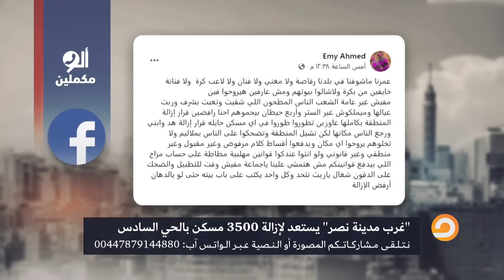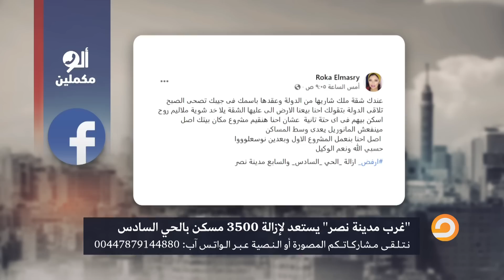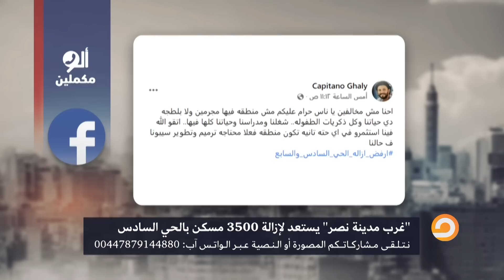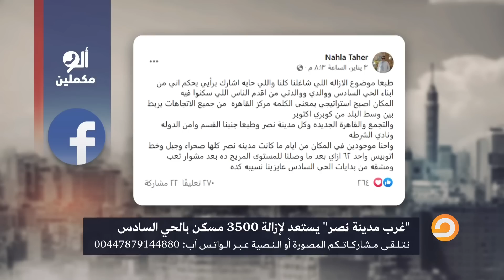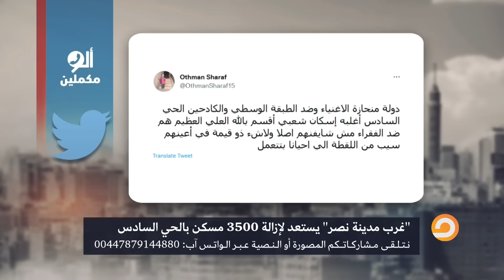أهالي الحي السادس في مدينة نصر يعترضون على إزالة منازلهم والدولة تحذرهم.. شاهد مع أحمد سمير